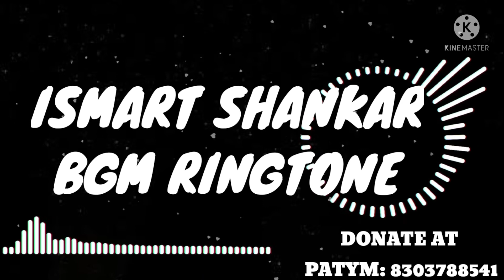ISMART SHANKAR BGM RINGTONE + DOWNLOAD LINK